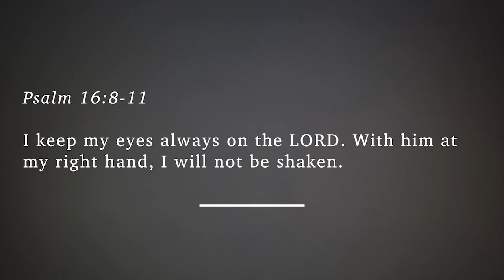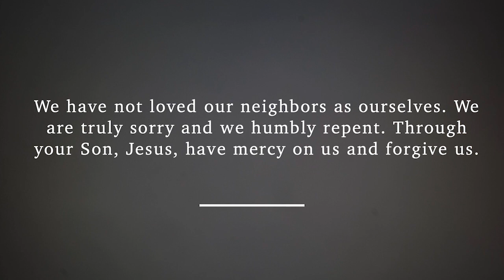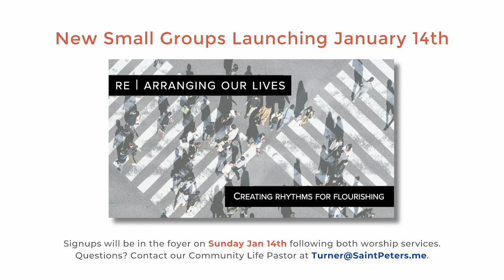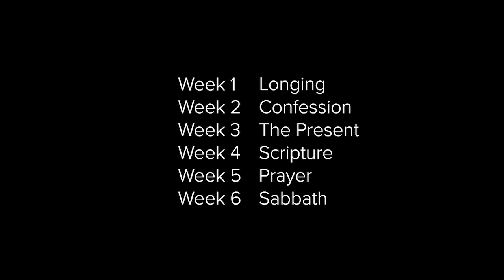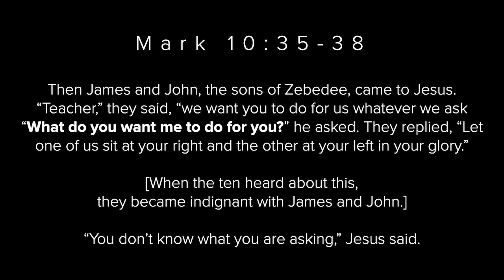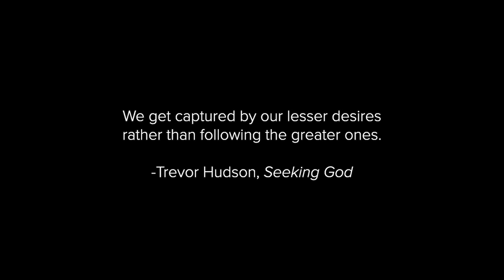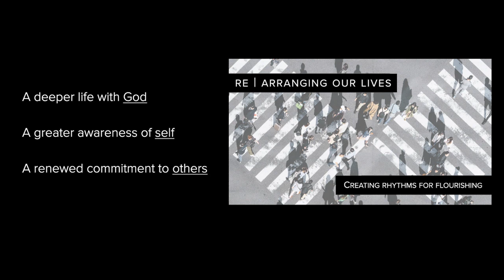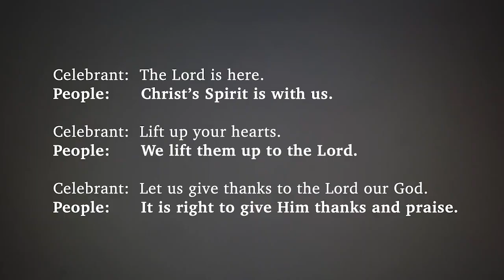Sunday Service - Re | Arranging Our Lives - Week 1